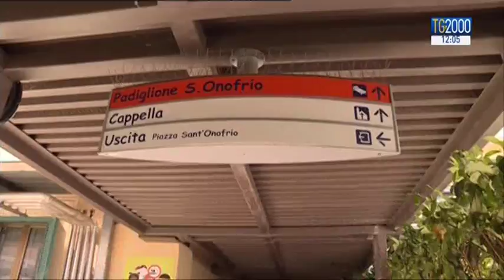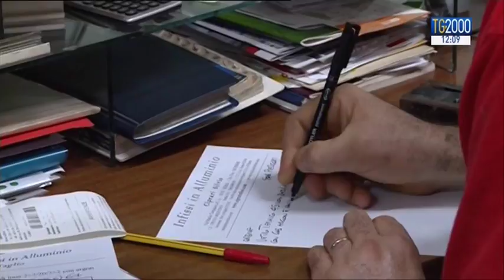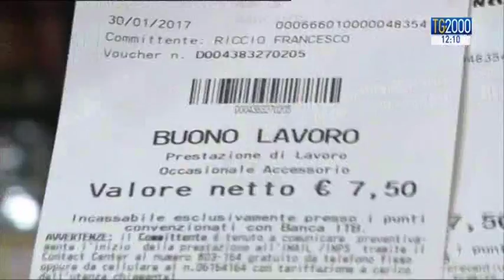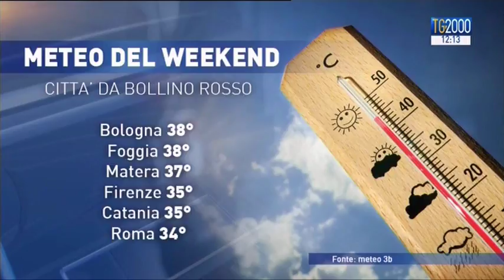Tg2000 dell'8 luglio 2017 - Edizione delle 12